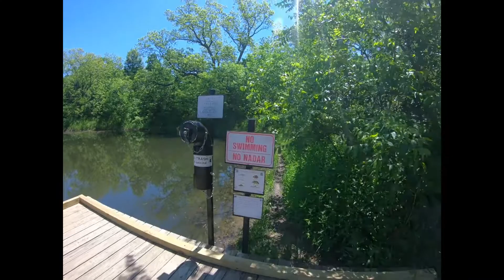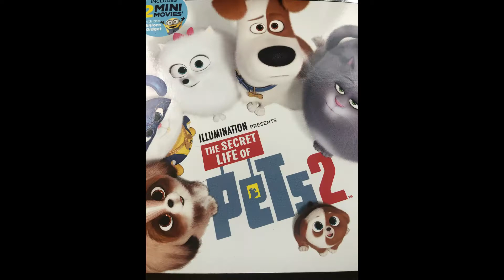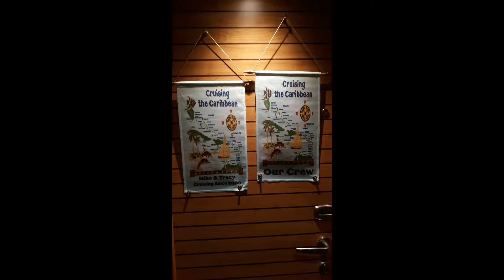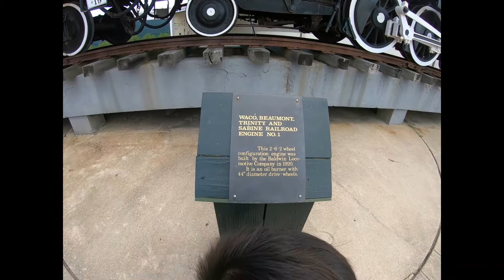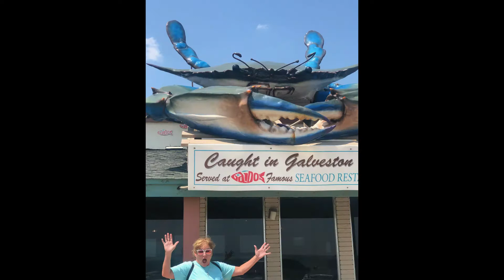What I did on my Summer Vacation 2019